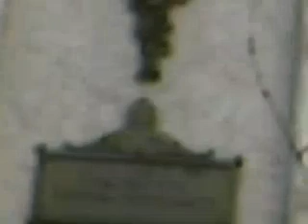ghetto samurai "X-mass"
The Stoner Show "X-mass"